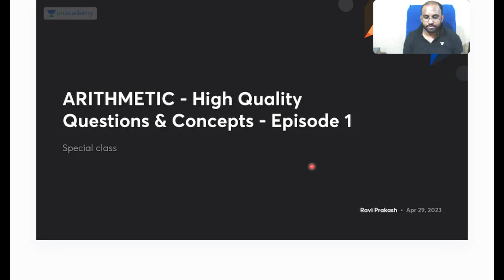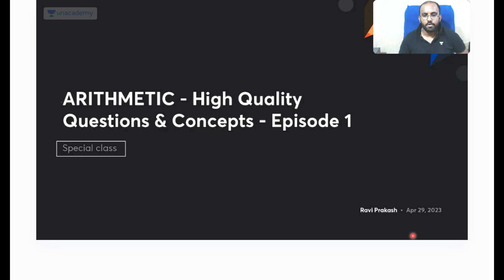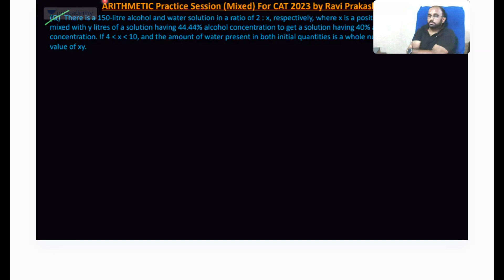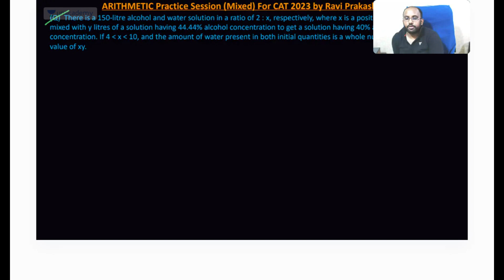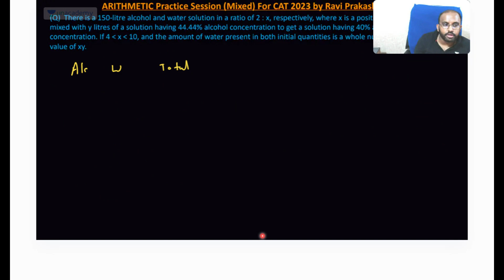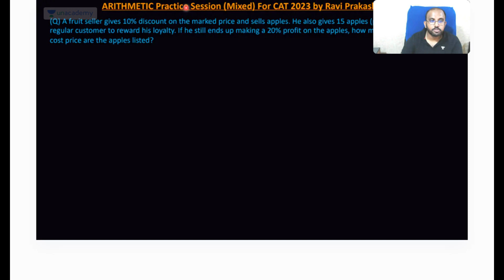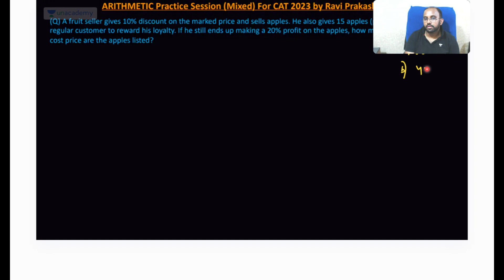CAT 2023 | Arithmetic High Quality Questions and Concepts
In this video, Ravi Prakash will cover Arithmetic High-Quality Questions and Concepts for CAT 2023

Important Update

🎉 30+ Unacademy CAT 2022 toppers have made it to IIM A, IIM B, IIM L & FMS

🔥 CAT Prodigy Scholarship Test is here 🔥

🟢 FOLLOW THE EDUCATOR:

Join Ravi Prakash's Community on the Unacademy app to receive instant updates from the educator
Call Ravi sir's team on 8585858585 and take your CAT Preparations to the next level.